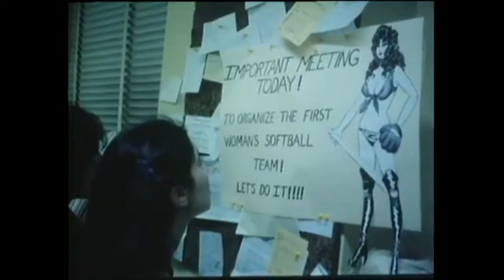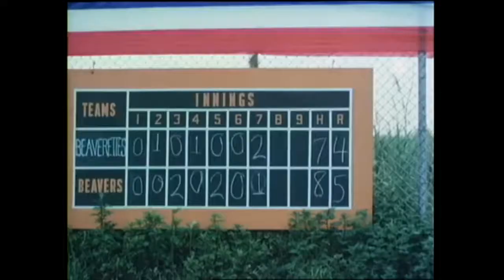Up All Night Review #45: Squeeze Play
Baseball season is in full swing and what better way to celebrate than watching a film about a Serta factory softball team and the antics associated with it. It's 1979's Squeeze Play, directed by Lloyd Kaufman and starring Jim Harris, Jennifer Hetrick, Al Corley, Melissa Michaels, Michael P. Moran, and Zachary.

Don't forget new Up All Night reviews drop every Friday night!